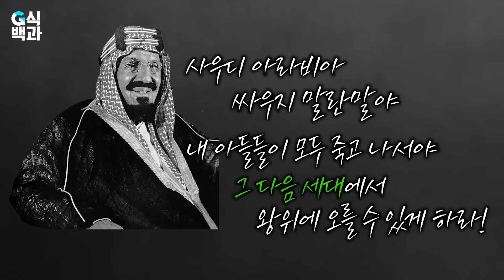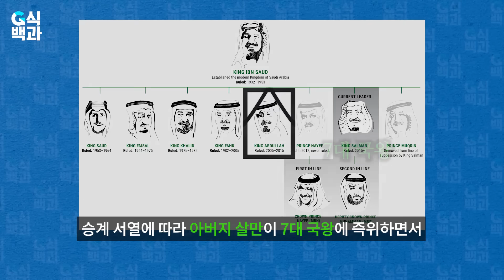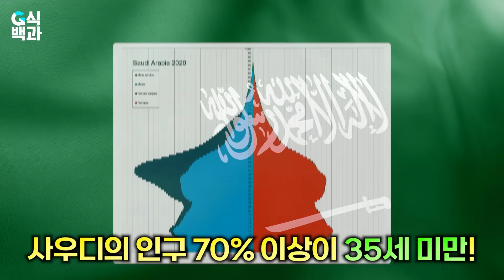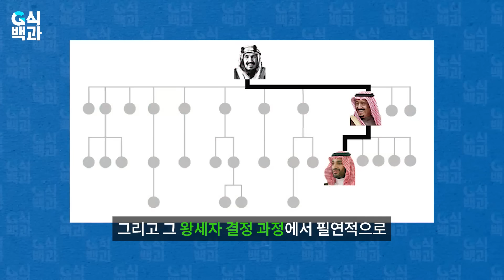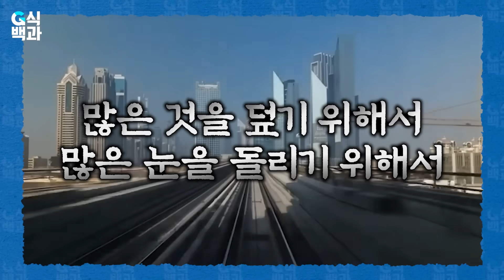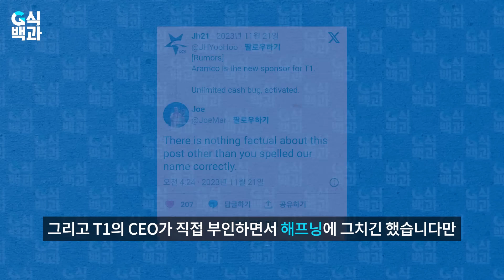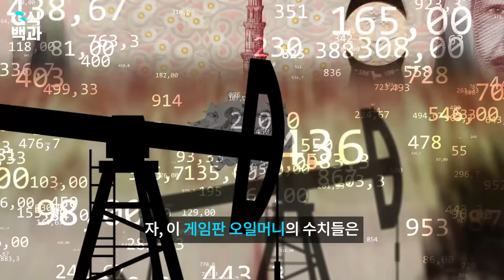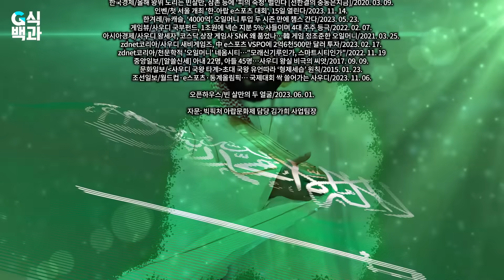[빈살만X페이커] 겜돌이 사우디 왕세자가 게임에 꽂히자 벌어지는 일들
✔️사우디아라비아 왕세자 빈 살만과 게임